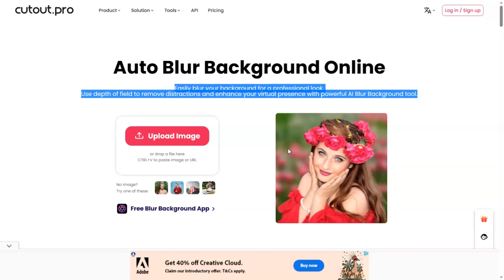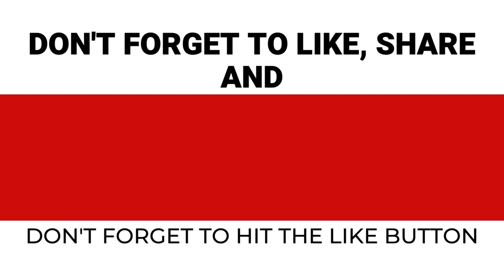Effortless Photo Editing: How to Blur Backgrounds using AI Technology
Learn how to effortlessly blur backgrounds in your photos using the power of AI. In this step-by-step tutorial, I'll show you how to transform your images with automatic background blurring. Enhance your photography skills and create stunning visuals with ease. Join me now to discover the exciting possibilities of AI-powered photo editing!

Use my  Canva elements in your design by pasting this code brand:BADfKIfSYa0 or @reallycreatives-images in the elements search bar